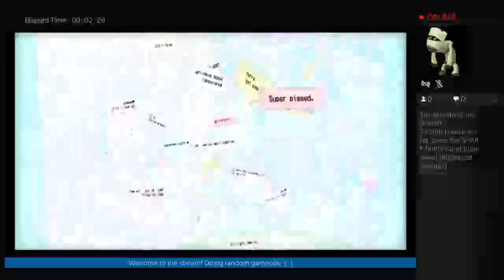Digimon Cyber Slueth Livestream #1 (Part 1)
First ever stream!